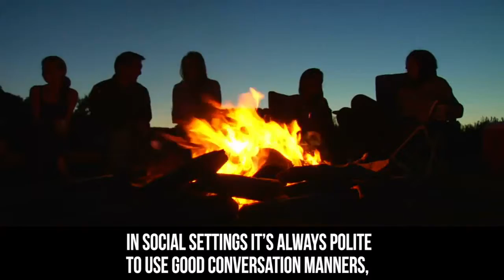Side Effects From Coversation Manners